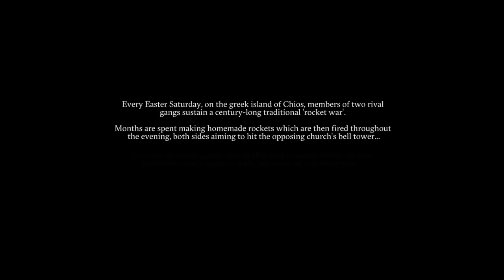“Rocket War” by Scott Carthy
Scott Carthy catches the annual Rocket War, igniting the Greek island of Chios.